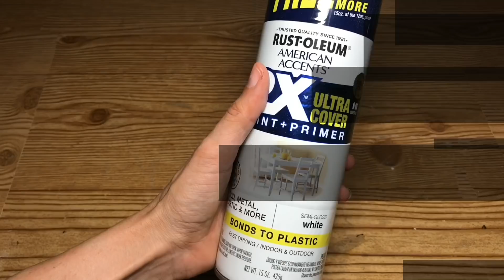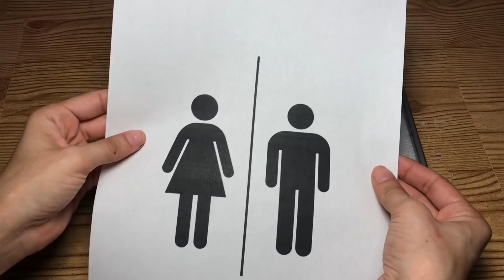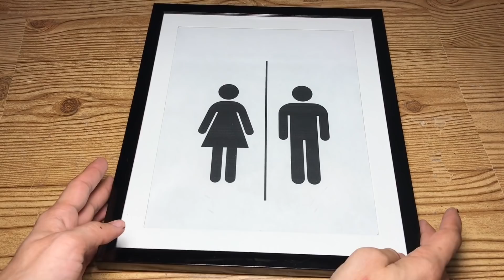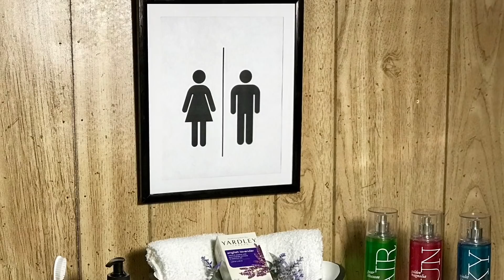Dollar Tree DIY Farmhouse Bathroom Decor - Enamel Bath Tub Decor - Simply Cheap And Easy DIYs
Easy How To Tutorial - In this video I will show you how to make this bathroom farmhouse enamelware decor. You can add soaps and towels to the enamel bathtub, body sprays or lotion to the tray, and your favorite soap to the soap dispenser pair them with the toothbrush holder and restroom / washroom sign. For only 8.00 you can make the whole set.

DIY Dollar Tree Fall Farmhouse Decor - Quick & Easy Fall Harvest Decor - Simply Cheap And Easy DIYs

Below is the Items you will need:

Enamel Tub
- Plastic Bowl (Dollar Tree)
- Letter Stickers (Dollar Tree)
- Clips (Dollar Tree)
- Apple Barrel Paint - Jet Black - (Walmart)
- Rust-oleum Spray Paint - White - (Walmart)

Toothbrush Holder
- Toothbrush Holder (Dollar Tree)

Soap Dispenser
- Soap Bottle (Dollar Tree)
- Colorplace Spray Paint - Black - (Walmart)

Hanging Restroom Picture
- 8x10 Picture Frame (Dollar Tree)
- Bathroom Silhouette Print Out (Google Image Search)

Display Tray
- Plastic Storage Container (Dollar Tree)

Make Budget Friendly Do It Your Self Craft Projects

Music: Laugh and Cry by The Mini Vandals from Youtube free music library